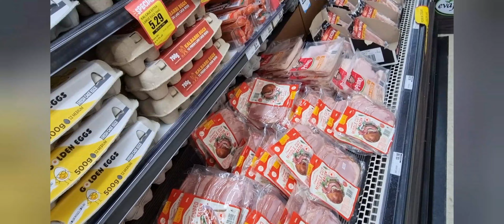storytime, @swimming and grocery @